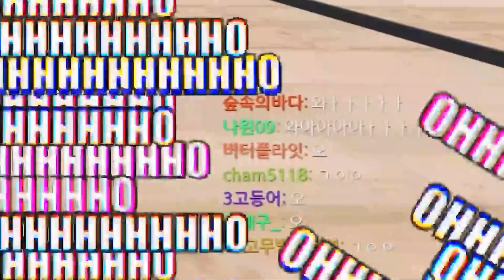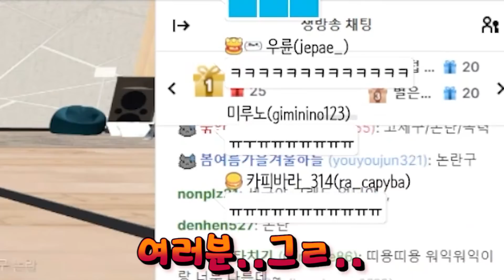버거님 옷 훔쳐입기 겔겔겔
^ㅁ^~

-캐릭터 출처
作者名：「こまど」